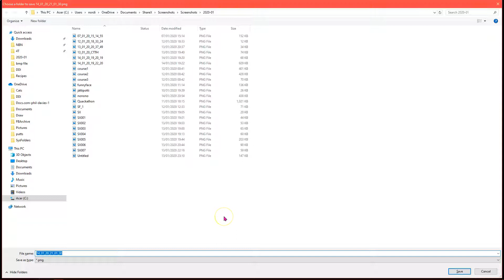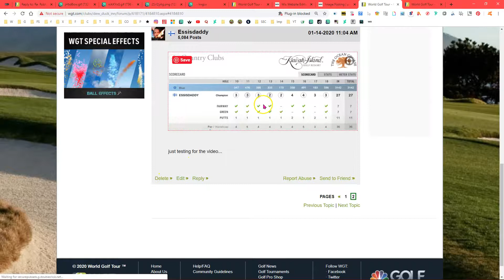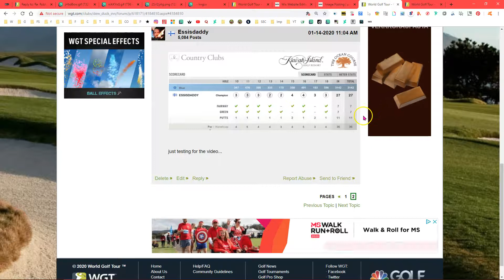Posting with ShareX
how to post a scorecard using ShareX